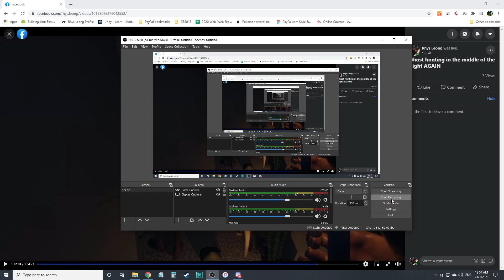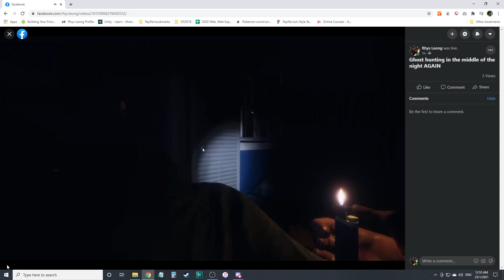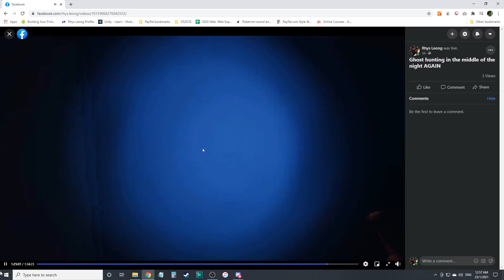Phasmophobia - Help! The ghost killed my Senpai!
Noob me didn't know the signs of a ghost hunting and when it actually stopped hunting!